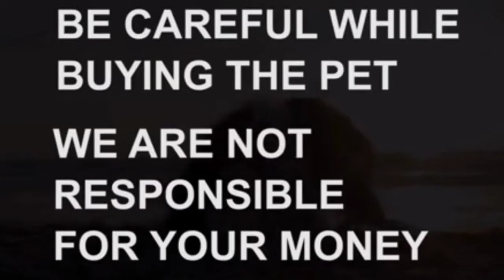Shihztu puppies for sale|9700708058|hyderabad|dog market in hyderabad